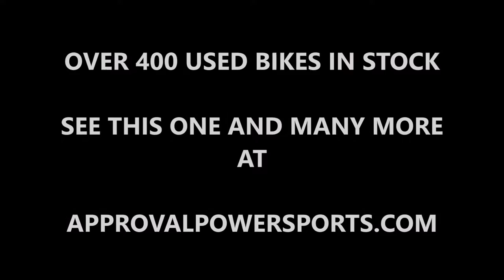1990 kawasaki bayou 220 for sale u2045